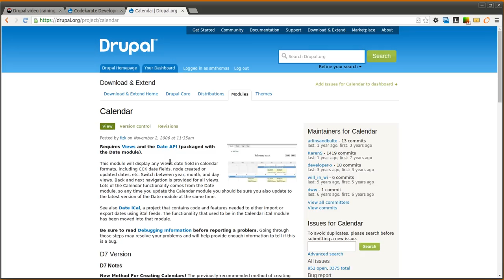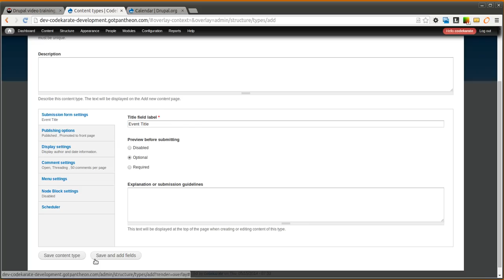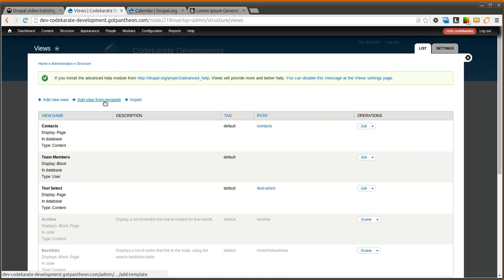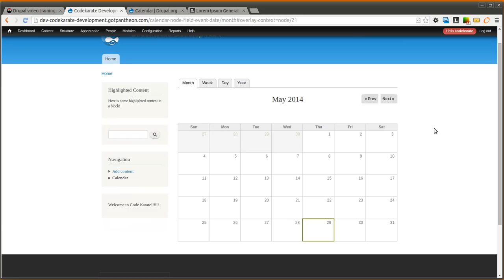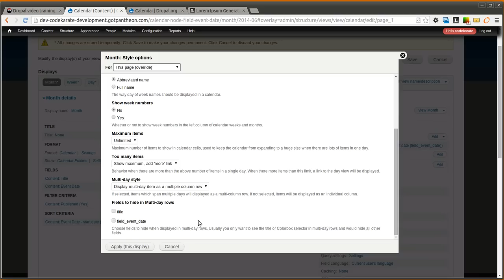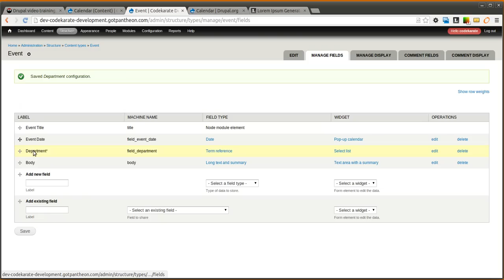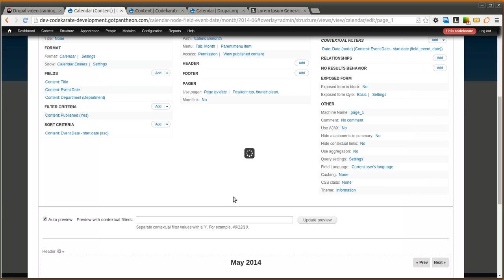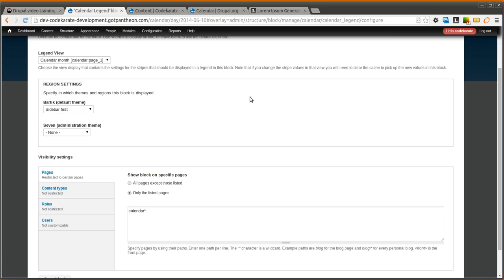Drupal 7 Calendar Module - Daily Dose of Drupal Episode 155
The Drupal 7 Calendar Module makes it easy to build event calendars in Drupal. It makes use of the Views module to make it all happen.

In this episode you will learn:

- How to build a content type with a date field to use in your Calendar
- How to build a basic Drupal 7 Calendar to display events
- How to use Views to change the settings of your Calendar
- How to create a calendar legend using a taxonomy term